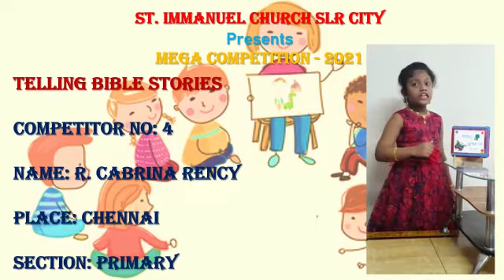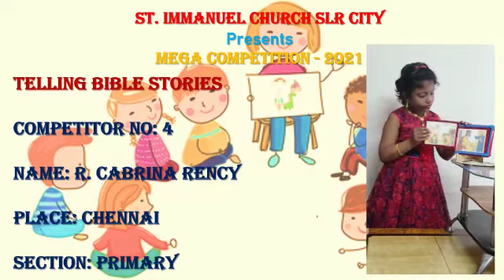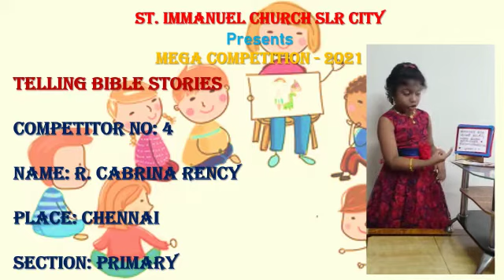Immanuel Mega competition| Story | Competitor No. 4 | R.Cabrina Rency| Chennai